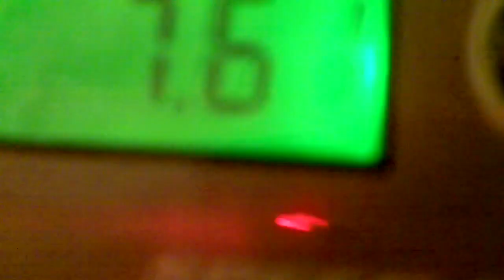6 year old sport stacker: 7.83 cycle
Another 7.8x for Michael and...